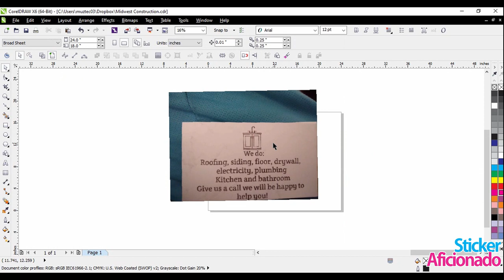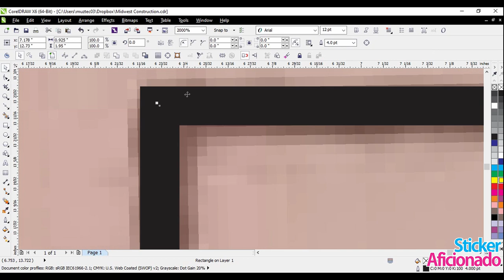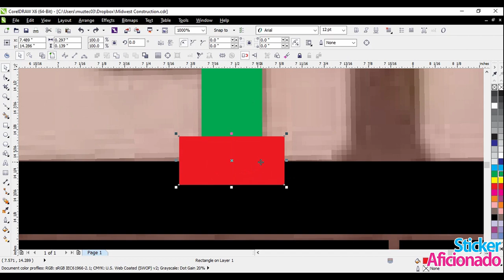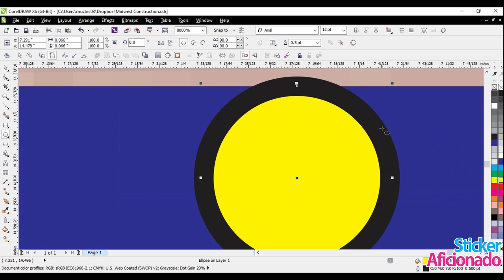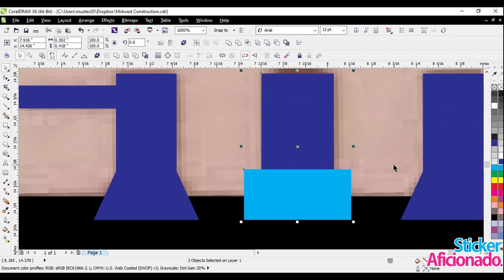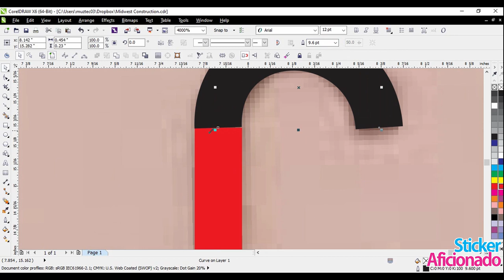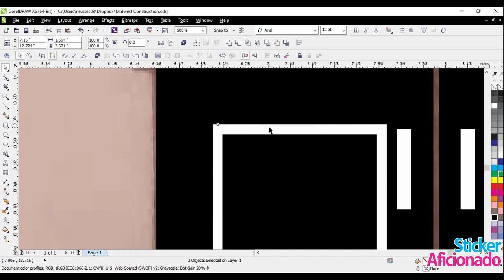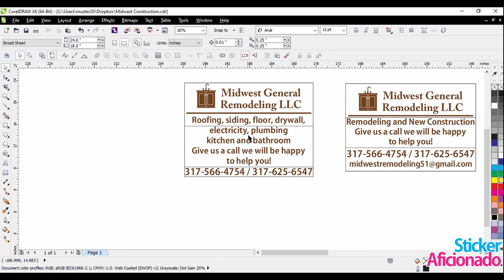Como vectorizar en CorelDRAW